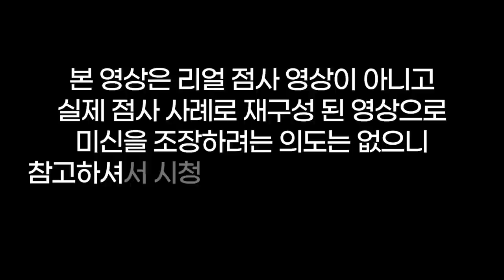어디서 자꾸 거짓말해!😡남의 가정파탄 내고 아줌마가 잘살거같아🤬용군TV 산신궁 아기씨(👀점사의 재구성👍)(성남점집 분당점집 경기도 광주 점집 유명한점집 용한점집)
됩니다.